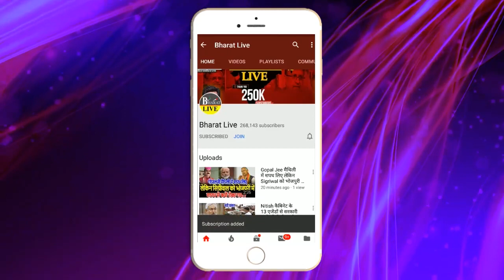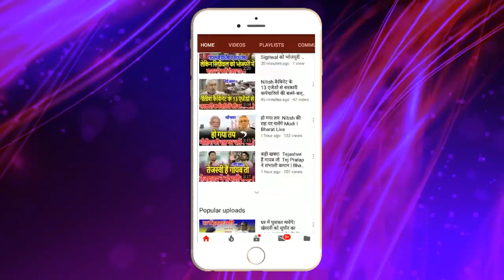बड़ा बखेड़ा ! महागठबंधन में बवाल JDU और लेफ्ट भिड़ी नीतीश के MLA की माँग लेफ्ट के सभी विधायकों को...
बड़ा बखेड़ा ! महागठबंधन में बवाल JDU और लेफ्ट भिड़ी नीतीश के MLA की माँग लेफ्ट के सभी विधायकों को तुरंत जेल में डाल देना चाहिए !